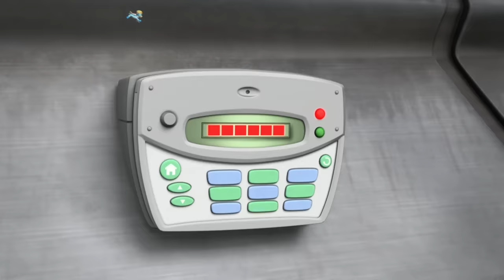Mighty Pups defeat Super Villains with the Mighty Twins+more! | PAW Patrol | Cartoons 2H Compilation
In this PAW Patrol rescue episode compilation for kids, the PAW Patrol meet a pair of super powered pups, Tuck and Ella! With the help of the Mighty Twins, the Mighty Pups defeat any super villain in their way to save Adventure Bay!